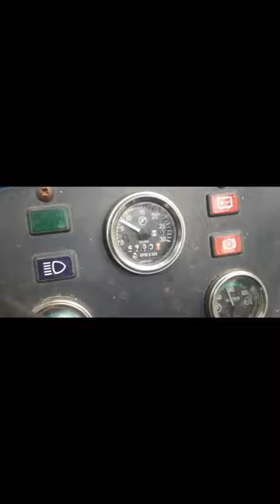force ox 25 tractor(27hp) with big 12 disk harrow....